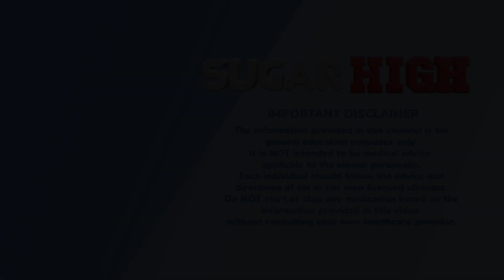Metformin Recalled Again! Diabetes Specialty PA Explains. Answering Your Questions - Edition 3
Thanks to Sugar High subscriber Michelle for a great question about the latest round of recalls on the Type 2 Diabetes medication metformin.  Extended release metformin has been subject to several recalls over the past year due to contamination with a probable human carcinogen called NDMA.  In this video, PA David explains what's going on, what the risk is, and what to do if your supply of metformin is affected by the recalls.

Michelle also has a YouTube channel that, among other things like general weight loss tips, discusses certain aspects of diabetes from the diabetic person's perspective.